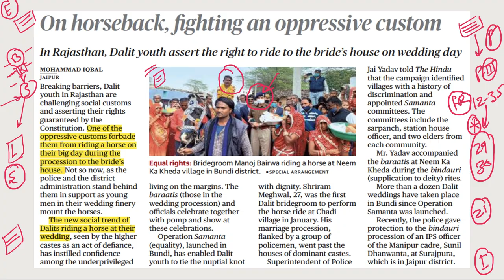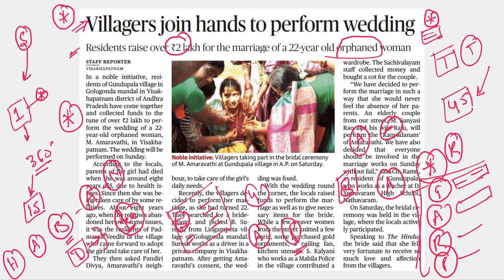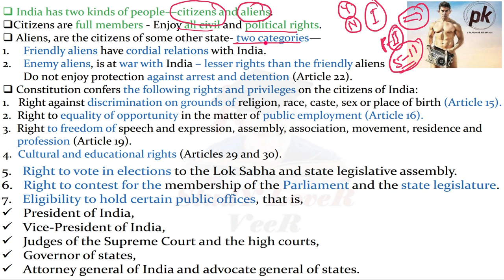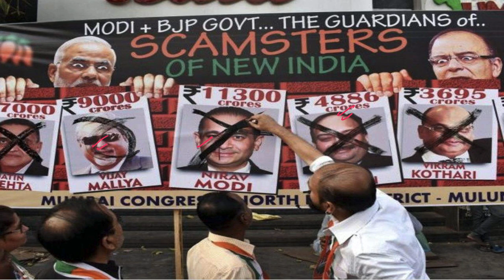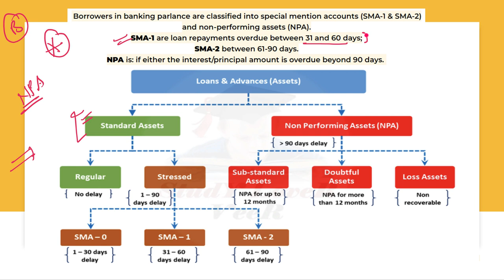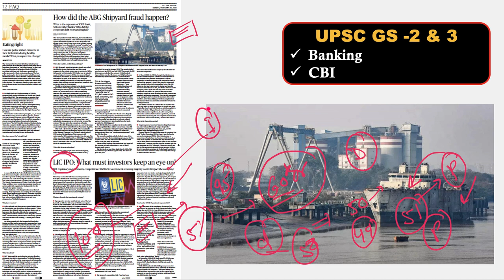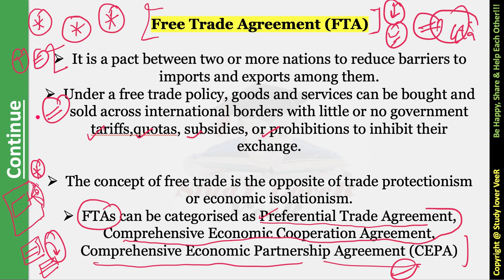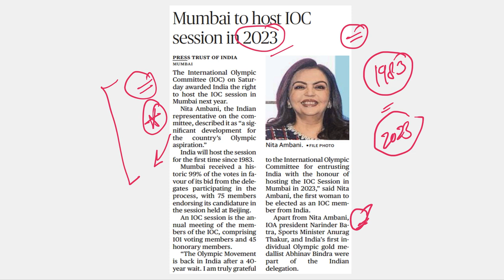The Hindu Analysis 20 February 2022, News paper Editorial Analysis, Current Affairs Today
This lecture is a Daily the Hindu Newspaper Analysis video lecture by Veer Talyan, which is covering important articles and editorials in the required depth mainly for UPSC CSE IAS, CDS, NDA, EPFO, PSC, SSC, Banking, IBPS, RRB, RBI, SSC, CLAT Exams Preparation, and General Studies for all competitive examinations. In this video lecture, Study Lover Veer (SLV) channel by Veer Talyan brings you The Hindu Analysis. The aspirants are advised to watch the entire video lecture for a better understanding of all the topics till the end.

20 February 2022 | The Hindu Newspaper Analysis & Editorial Discussion, Daily Current Affairs 2022 for UPSC/CSE/IAS/EPFO/RBI in Hindi and English By Veer Talyan